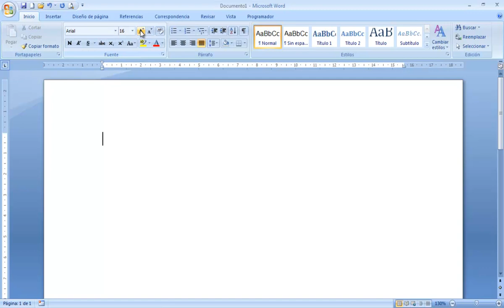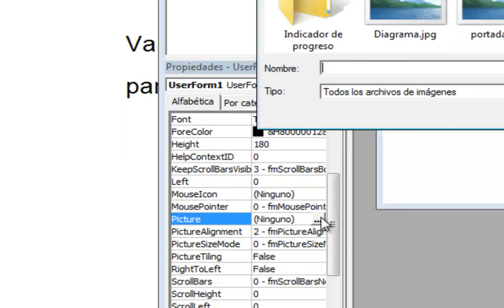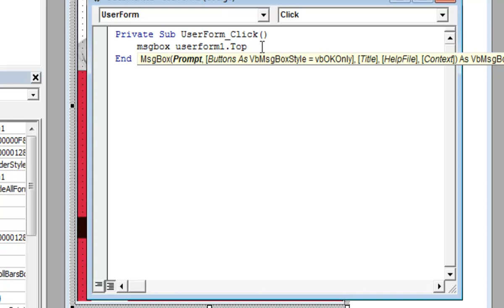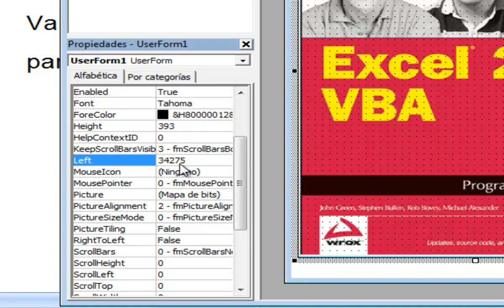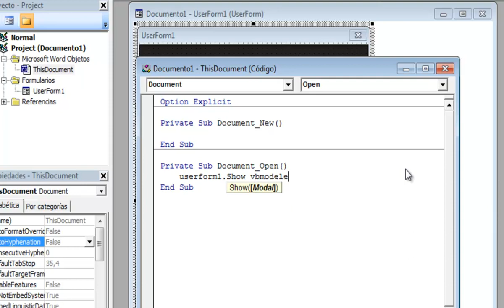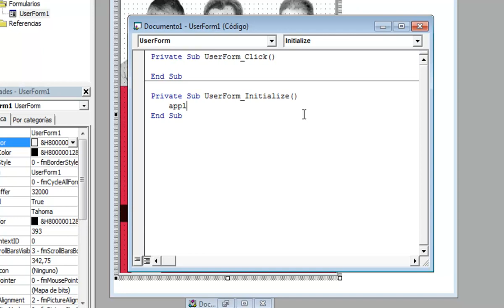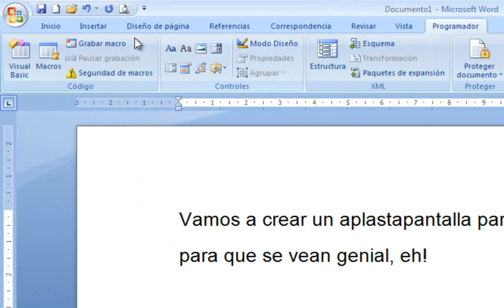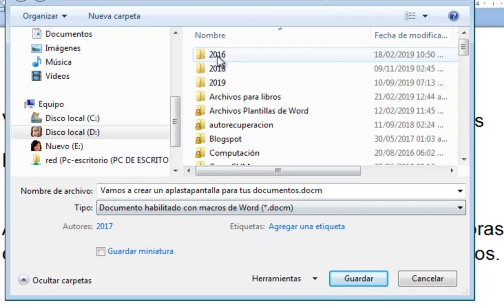VBA Creando aplastapantalla